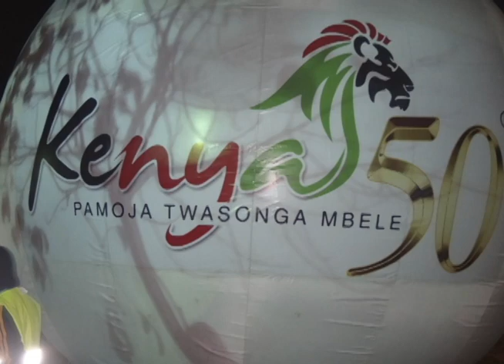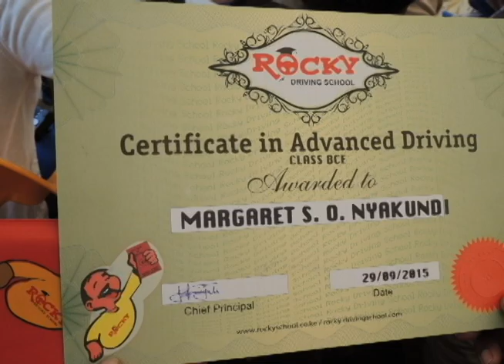Simba Arati I Manga Stars Band I Kenya Leaders